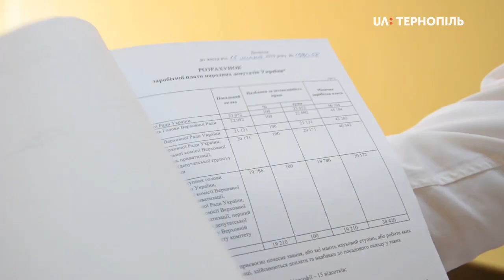Про рішення суду на позов С. Вивюрки на виборах